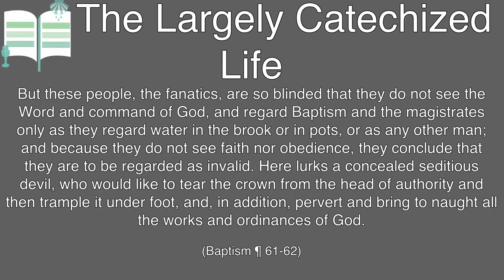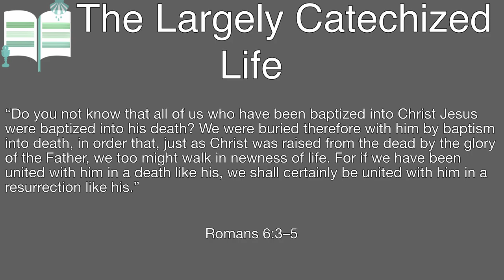How do you know baptism worked? - The Largely Catechized Life #92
"But these people, the fanatics, are so blinded that they do not see the Word and command of God, and regard Baptism and the magistrates only as they regard water in the brook or in pots, or as any other man; and because they do not see faith nor obedience, they conclude that they are to be regarded as invalid. Here lurks a concealed seditious devil, who would like to tear the crown from the head of authority and then trample it under foot, and, in addition, pervert and bring to naught all the works and ordinances of God."